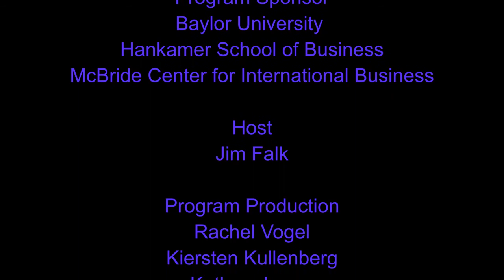The Wake Up Call: Why the Pandemic has Exposed the Weakness of the West – and How to Fix It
The Economist’s Adrian Wooldridge and John Mickelthwait argue that authoritarian East Asian governments have outperformed Western governments in their response to the stress test of the COVID-19 pandemic and, as a result, “In terms of geopolitics, the crisis has left the West weaker and Asia stronger.” As the public’s trust in government’s abilities has declined over the last fifty years, they point to excessive regulation stifling innovation and a lawyer-driven political culture versus science and engineering. “Leviathan overreached, promising more than it could deliver.”

Adrian Wooldridge is The Economist’s political editor and writes the “Bagehot” column on British life and politics. From 2000 to 2010 he was based in Washington, DC as bureau chief and “Lexington columnist” and served as West Coast correspondent, management correspondent and Britain correspondent. Wooldridge is the author of nine previous books, including “Capitalism in America” co-written with Alan Greenspan and six co-written with John Micklethwait. Wooldridge earned a doctorate in history from Oxford University, where he was a Fellow of All Souls College.